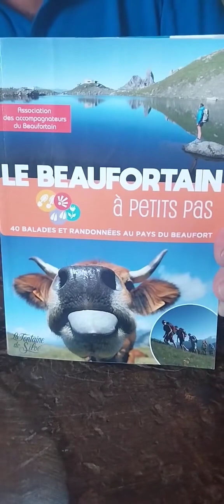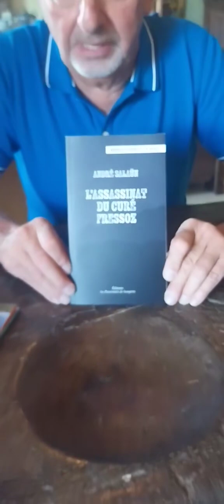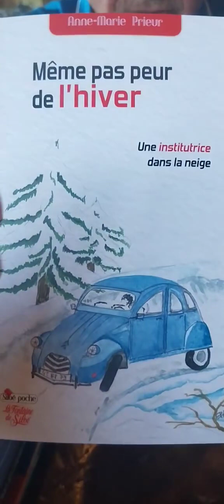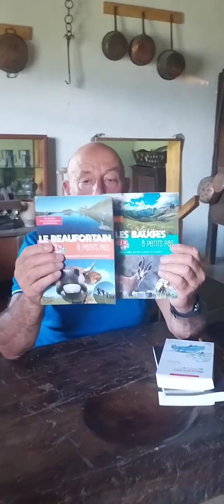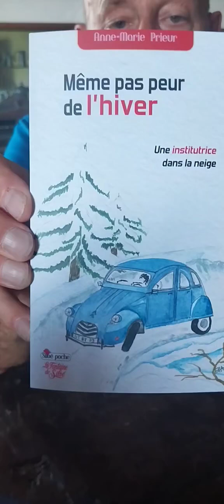COUP DE CŒUR POUR QUELQUES LIVRES DE L'ÉTÉ...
- Découverte de la Savoie à petits pas avec une collection d'une vingtaine de livres sur les randonnées en Savoie aux éditions La Fontaine de Siloé.
 - Si la Savoie m'était contée d'Annie Servant aux éditions "La Fontaine de Siloé"
 - L'assassinat du curé Fressoz d'André Salaūn aux Editions Les Passionnés de Bouquins"
 - Même pas peur de l'hiver d'Anne Marie Prieur aux éditions "La Fontaine de Siloé"